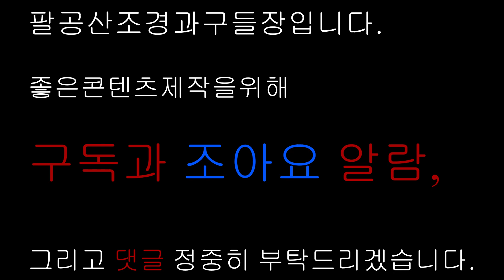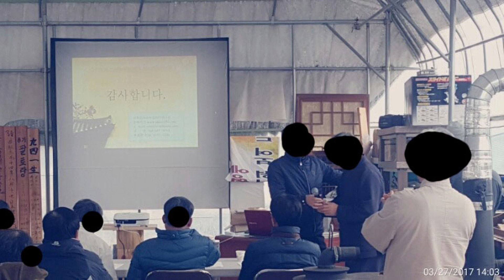구들장 구들놓기 교육 문화재수리기능자 양성자과정 4일차 5일차 마지막편입니다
구들장 구들놓기 교육 문화재수리기능자 양성자과정 4일차 5일차 마지막편입니다. 20170327
오늘은 팔공산조경과구들장이 교육생으로 참가했던 2017년 문화재수리기능자 양성자과정 교육현장의 이야기를 전해드리는 3번째 시간으로 4일차와 5일차 교육내용을 시청자 여러분과 함께 공유해 보도록 하겠습니다.

좋은컨텐츠제작에 필요한 구독 조아요 알람 그리고 댓글 정중히 부탁드리겠습니다.

2017년 3월 27일 월요일 흐림-비

이론공부
2017년 3월 27일 상주시 공검면 유민구들 교육장에서 진행된 미장공관련 교육과 온돌공과정교육에 대한 내용이되겠습니다.

강사 황규석한식미장 온돌공, 유종한식미장 온돌공 두분의 강의내용을 교육생의 입장에서 정리한 교육현장 리포터라고 생각하시면 좋겠습니다.
구들장교육은 이론이 너무 간단하여 쓰임말정리 정도였던걸로 기억을 하고 있습니다.

미장 : 흙, 회반죽, 모르타르 등을 벽, 천정, 바닥에 바르는 일 또 그 일을 하는 기능공.
중깃 : 기둥에서 6~7cm이격, 중깃사이의 거리 30~40cm, 아래위로 꽉물리게하면 유격이 없어서 처짐에 안전하고 안정적으로 유리하지만, 지나칠 경우 좌굴의 우려가 있고, 느슨하게 되면 처짐의 염려가 있으나, 수축에 유리하다.
힘살 : 힘살, 방보라, 가시새 등으로 보완적, 구조적 역할을 한다.
건축용 접착풀 : 우묵가사리, 느릅, 전분, 싸래기풀, 찹쌀풀, 은행초, 도박이(해초풀-미역종류), 유근피(느릅) 등.
진흙 : 너무질게 하지말 것. 질게 반죽하면 작업성이 용의하나, 인장력이 커지고 수축이 심해져 갈라짐이 커지고, 처짐이 발생하며, 구조적으로 약해진다. 처짐이 없는 최소한으로 되게 반죽한다.
새끼줄의 길이는 정착길이의 3.5배~4배정도로 미리잘라서 사용한다
흙 : 여물을 넣어서 인장력을 크게한다.
짚여물 : 흙과 반죽하여 2일정도 숙성시킨다음, 사용할 때 석회를 섞어서 사용해야 굳어져서 시공이 불량하게 되는 것을 방지할수 있다.
초벽치기 : 외엮기는 안에서 엮고, 초벽치기도 안에서 먼저 친다. 초벽치기는 진흙이 질때는 큰칼을 사용하고 되게 반죽되었을 때에는 작은칼을 사용한다.
인방안쪽으로 6~9mm정도 들어가게 칼 뒷부분으로 마무리한다. 이때 칼 뒷부분에 힘의 중심을 두고 세차게 올려 붙이면서 작업을 하고, 앞부분은 좁은 곳 외에는 사용하지 않는 것이 좋다.
초벽치기와 동시에 미장이 잘붙게 면을 거칠게 엠보싱해준다.
초벽치기- 2~7일 경과후 덧매김-고름질-재벌-정벌 순서로 시공한다.
현장에서는 초벽치고, 덧매김은 대부분 생략하고, 고름질과 동시에 정벌마감하는 것으로 정리 하는게 보통이다.
재사바름 : 흙+모래 또는 마사토 혼합. 적당한 두께로 수평지게한다.
회사바름 : 회1+모래3 로 반죽하여 재벌에 사용. 적당한 두께로 수평지게한다.
회바름 : 3mm 이내로 얕게 정벌로 시공하는게 방법임.

실습

교재준비 상주임업목공소에 가서 목재를 준비하였습니다.

구들장 이론교육현장입니다.

구들교육 실습장 만들기

한식미장교육도 함께 이루어 졌습니다.
곧있을 문화재수리기능자 시험에 대비하여 전라도와 강원도 쪽에서 응시예정자들이 많이 참석을 하였습니다.

외역기도 문화재수리기능자 한식미장공 예상문제를 중심으로 교육이 진행되었습니다.

초벽치기용 흙이기기는 실재로 한식미장현장에서 사용할수 있도록 현장위로로 이루어 졌습니다.

초벽치기
뒷쪽에서 봤을때 뱀혀가 내밀듯 튀어나와야한다.

오늘의 문화재수리기능인 양성자과정 온돌공 이론과 실습교육현장에서의 교육생으로 참가한 내용에 대한 이야기를 마치도록 하겠습니다.